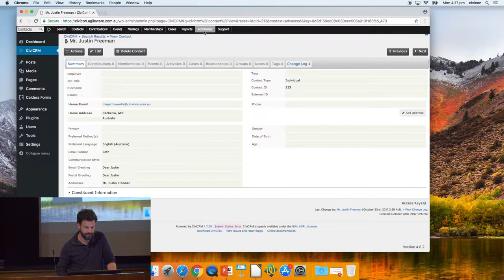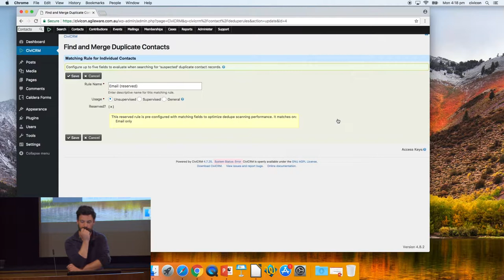Dupe management in CiviCRM